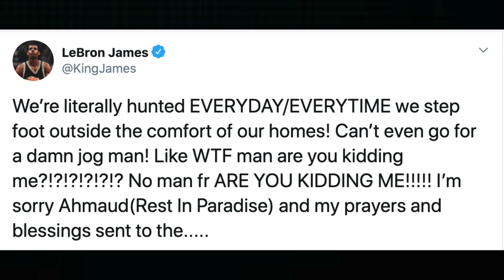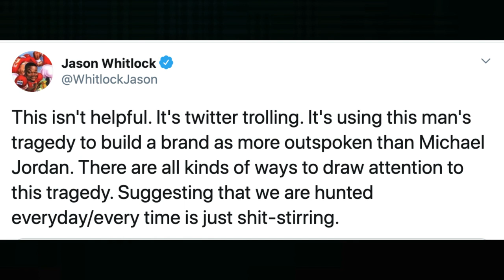Jason Whitlock Attacks Lebron James for Supporting Ahmaud Arbery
$WillieDLive